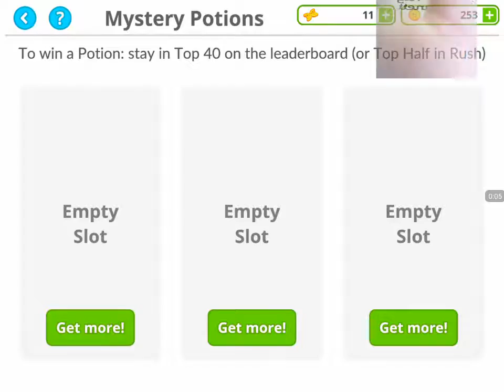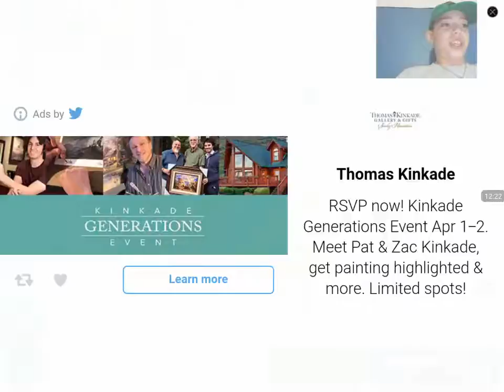New and improved agar.io